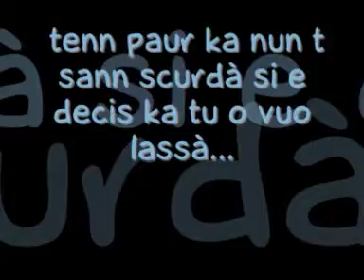MìRKO-NUN O CHIAMMà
nun o chiammà
nun o penzà
fall sentì meno importante
by xxMOreTTinaxx